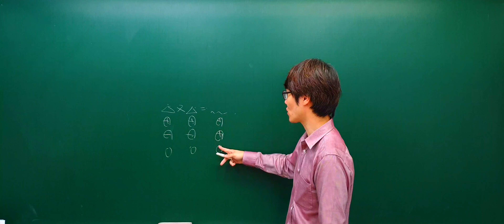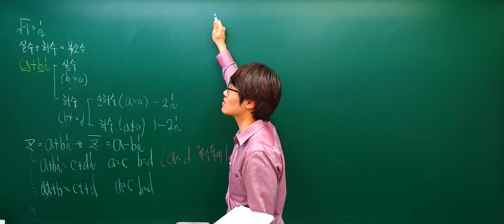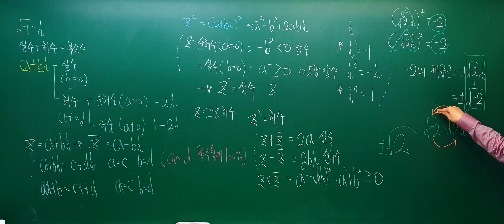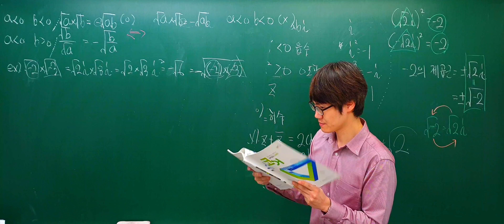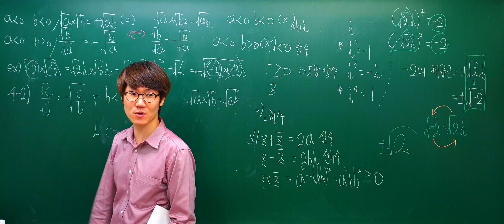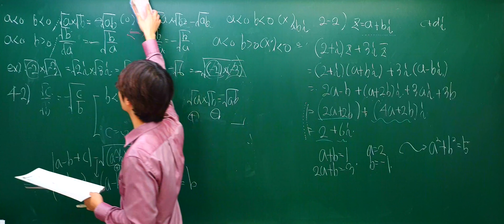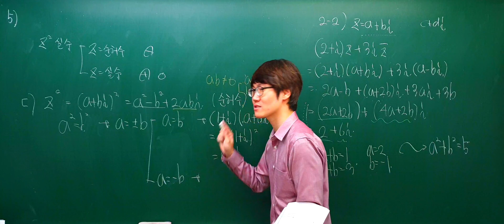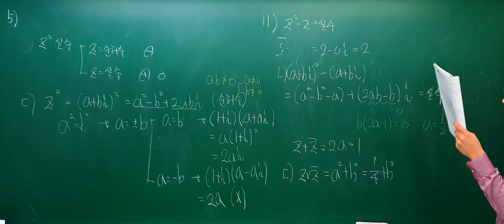[2019.10.14] 복소수 복습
복소수 복습